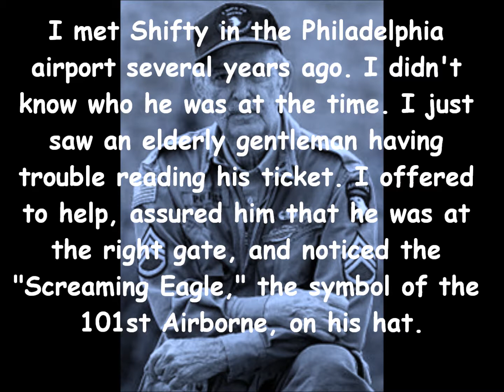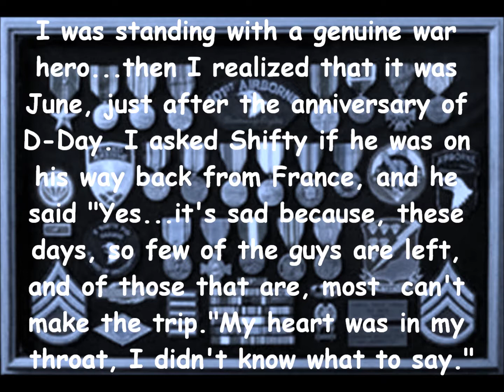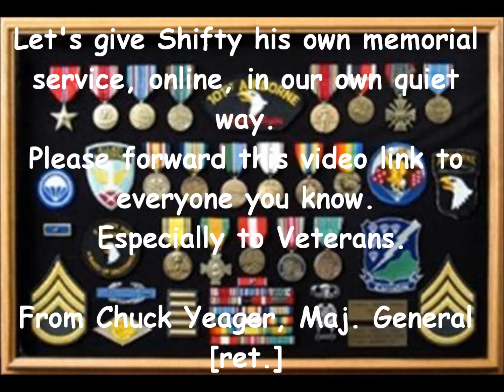A tribute to 101st Airborne veteran Shifty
This tribute was sent to me as an email and originated from Maj. Gen. (Retd) Chuck Yeager. The soundtrack is the main title theme to Band of Brothers by Michael Kamen.